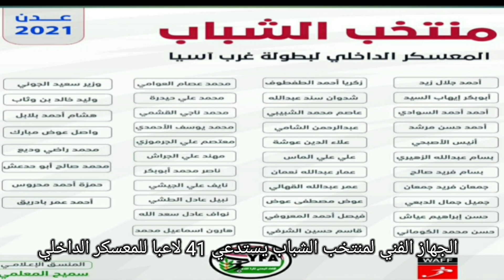⚽هام.. تعرف على"أسماء اللاعبين"الذين استدعاهم الجهاز الفني للمشاركة في المعسكر الداخلي لمنتخب الشباب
41 لاعبا.. قائمة منتخب الشباب للمعسكر الداخلي لبطولة غرب آسيا

المنسق الإعلامي/ سميح المعلمي

أعلن الجهاز الفني للمنتخب الوطني للشباب، قائمة اللاعبين المستدعين للمعسكر الداخلي في محافظة عدن، استعدادا لبطولة غرب آسيا لكرة القدم، المزمع انطلاقها نهاية نوفمبر المقبل في مدينة أربيل العراقية.

وضمت القائمة الأولية عدد 41 لاعبا معظمهم ممن شاركوا في بطولة كأس العرب التي أقيمت بالقاهرة قبل أربعة أشهر، بالإضافة لعدد آخر من اللاعبين من مختلف أندية الجمهورية.

كما سينضم للمنتخب في وقت لاحق اللاعبون  (محمد بوتشي، عماد الجديمة، محمد البتول) بعد انتهاء مشاركتهم مع المنتخب الأولمبي في التصفيات الآسيوية بالدوحة.

اللاعبون المستدعون لمعسكر عدن هم:
1 احمد جلال محمد زيد
2 أبوبكر إيهاب السيد أبو بكر
3 أحمد أحمد السوادي
4 أحمد حسن مرشد
5 أنيس عبدالغني محمد الأصبحي
6 بسام عبدالله محمد الزهيري
7 بسام فريد محمد صالح
8 جمعان فهيد جمعان
9 جميل جمال الدبعي
10 حسن إبراهيم عياش
11 حسن محمد الكوماني
12 حمزة  احمد  محروس
13 أحمد عمر مبارك بادريق
14 زكريا أحمد علي الطفطوف
15 شدوان سند صالح عبدالله
16 عاصم محمد الشبيبي
17 عبدالرحمن عادل الشامي
18 علاء الدين عوشه
19 علي علي محمد الماس
20 عمار عبدالله محمد نعمان
21 عمر عبدالله يحيى القهالي
22 عوض مصطفى عوض
23 فيصل احمد المعروفي
24 قاسم حسين أحمد الشرفي
25 محمد راضي وديع
26 محمد صالح قاسم أبو حدعش
27 محمد عصام رزق العوامي
28 محمد علي حسين حيدره
29 محمد ناجي محمد القشمي
30 محمد يوسف مهدي الاحمدي
31 معتصم علي الجرموزي
32 مهند علي محمد الجراش
33 ناصر محمد ناصر ابوبكر
34 نايف علي مشهور الجيشي
35 نبيل عادل عبدالكريم الطشي
36 نواف عادل عبد سعدالله
37 هارون إسماعيل محمد
38 هشام أحمد أبكر بلابل
39 واصل عوض مبارك
40 وزير سعيد الجوني
41 وليد خالد بن وثاب